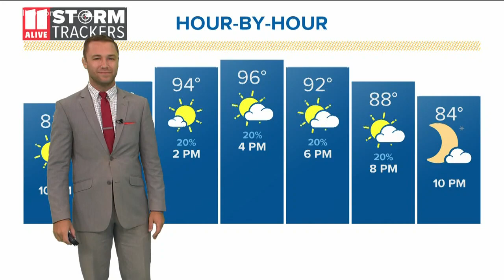Police investigation continues into fight between teens following high school football game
Atlanta Police are continuing their investigation of Saturday night's fight that escalated into gunfire after a high school football game between Mays and Carver at Lakewood Stadium. Investigators said there may be surveillance videos available from homes near where the shooting took place.